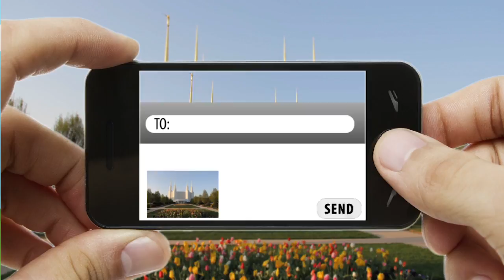5th Annual Day in the Life